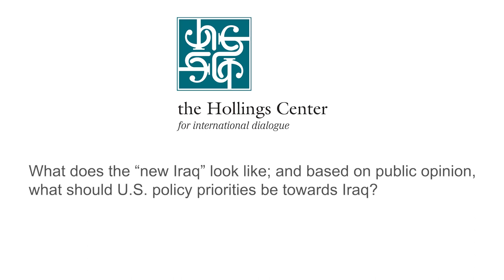The "New Iraq" and U.S. Policy - Mohammed Shummary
What does the “New Iraq” look like?  And, based on public opinion, what should the United States policy priority be towards Iraq? Mohammed Shummary gives his thoughts and opinions.

This video was recorded during the Hollings Center's dialogue conference Perceptions of U.S. Foreign Policy in a Changing Middle East.  The dialogue looked at how perceptions of the region have changed as the United States has shifted its role in the region.

Mohammed Shummary is the founder and CEO of Sumer Foundation for International Affairs (Sumeria Foundation) and assistant professor at Al-Nahrain University’s College of Political Science.  He held numerous positions with the government of Iraq including with the Iraqi Ministry for Human Rights and the Iraqi Prime Minister’s Office.  He has been actively involved with political parties in Iraq, serving in various leadership positions.  Shummary has participated in many international programs including the State Department’s IVLP program and Georgetown University’s Leadership Seminar.  Shummary received his BA (political science), MA (political strategic sciences) and PhD (political strategic sciences) from Al-Nahrain University.